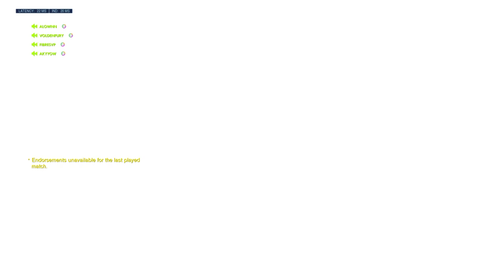Scrim Nano Me vs CFB Korona, mais j'ai cut le double shield